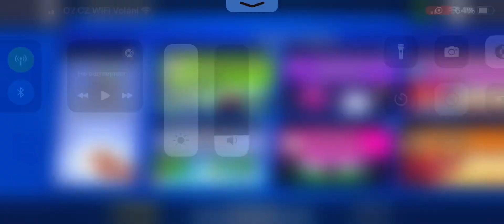пропал легендарный стардроп😞